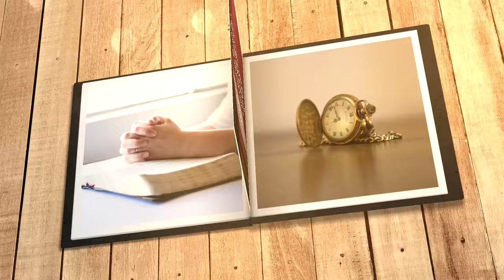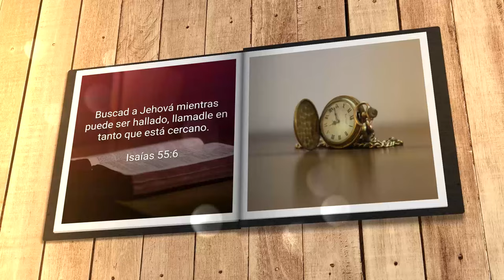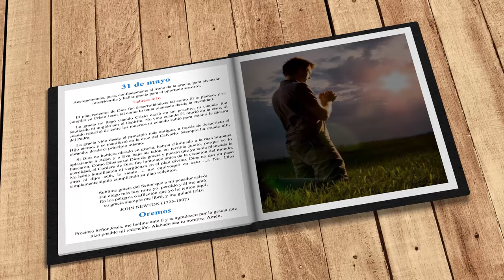Mi búsqueda diaria (31 de mayo)